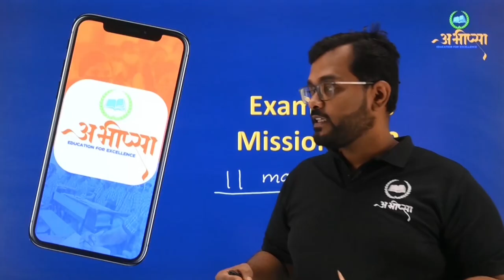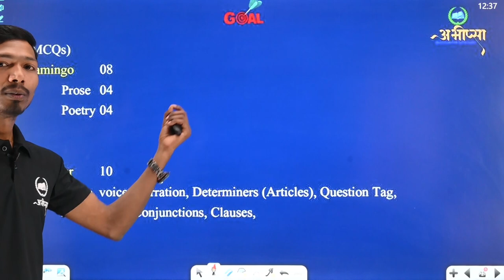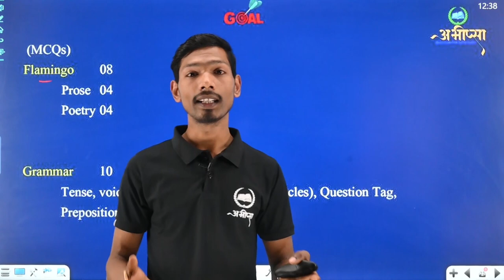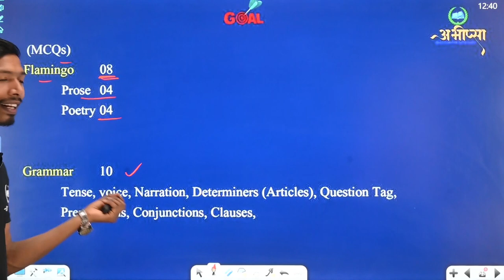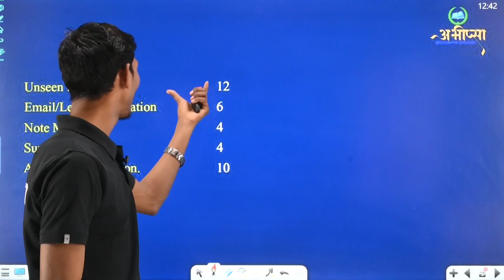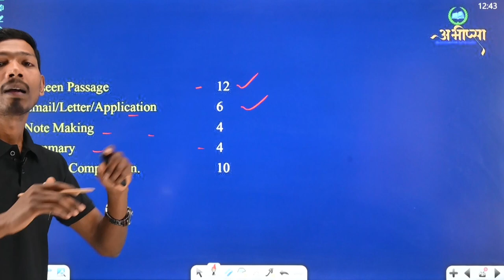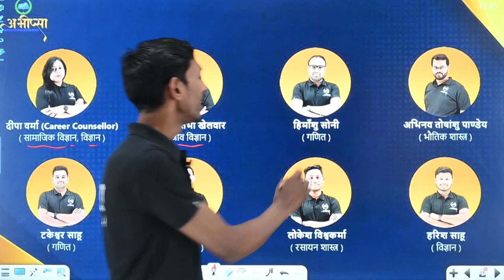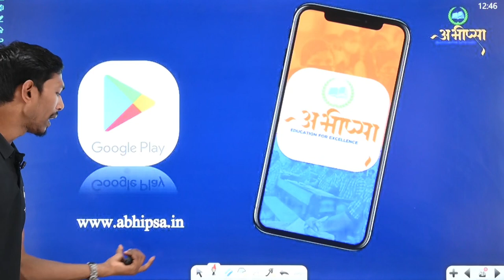ENGLISH STRATEGY | English Exam Preparation ||कक्षा 12 वीं |Class 12th |CG Board Exam 23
छत्तीसगढ़ बोर्ड परीक्षा 2023 ( CGBOARD EXAM 2023- Preparation) बोर्ड परीक्षा की तैयारी अभीप्सा Education For excellence के साथ कक्षा -10 वीं और कक्षा - 12 वीं की बोर्ड परीक्षा की तैयारी BLUE PRINT DISCUSSION रणनीति के अनुसार अध्यायवार विडिओ विगत वर्षों के प्रश्नों का अध्ययन ( विश्लेषण सहित ) अध्याय अनुसार परीक्षा तैयारी महत्वपूर्ण प्रश्नों का संग्रह कक्षा - 12 वीं - गणित, भौतिकी शास्त्र, रसायन शास्त्र, जीव विज्ञान, अंग्रेज़ी

class 12 English  पेपर के तैयारी
class 12 English  पेपर में अधिक अंक कैसे पायें

class 12 English  पेपर की महत्वपूर्ण प्रश्न